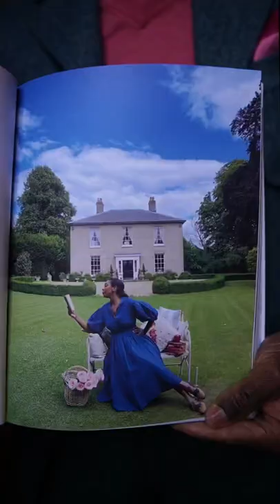Support Black Creators! Buy their books. Shop their stores. Join Patreon. Support Black Creators!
Support Black Creators! Buy their books. Shop their stores. Join their Patreon. Support Black Creators
This book is by @HillHouseVintage
This song is by me

SAY HELLO!!!